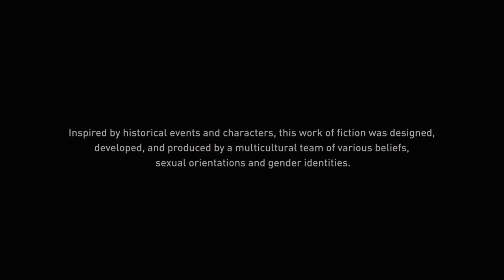Assassin's Creed Valhalla Gameplay Walkthrough Part 1 Full Game No Commentary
Assassin's Creed Valhalla Gameplay Walkthrough Part 1 Full Game

Assassin’s Creed Valhalla begins with players taking control of Eivor as a child during a feast. It’s clear from the start that Eivor is the son of a Jarl, a chieftain. Unfortunately, the feast is interrupted by an attack from the rogue Viking warlord, Kjotve the Cruel.

This ends with the destruction of Eivor’s village and the execution of his father, which is particularly upsetting to Eivor given that Vikings always prefer to die in battle with their axe so as to guarantee a spot in Valhalla.

In fleeing the village, Eivor falls onto an ice-covered lake and is attacked by Wolves. He only barely escapes with his life, which earns him the title “Wolf-kissed.”

Fast forward twenty or so years and Eivor has been taken under his wing by King Styrbjorn of the Raven Clan.

Eivor is ever-keen to take his revenge on Kjovte, and the very first time we see him as a man he has just lost a battle with Kjovte and is himself about to be killed. Luckily, though, he makes his escape and though he isn’t able to locate Kjovte, he does recover his father’s axe with the help of Dag.

As he touches the axe, Eivor has a vision of Odin and a wolf.

After sailing back to his home, Fornburg, Styrbjorn laments that Eivor’s obsession with revenge risks open war — a fight they cannot win.

Eivor visits Valka the Seer who gives him a hallucinogenic broth that invokes yet another vision — this time, it shows Sigurd missing an arm before a giant wolf attacks them. This is interpreted by Valka as foreboding a future betrayal that Eivor will make.

The next day, Styrbjorn’s son Sigurd then returns from a two-year-long raid, bearing gifts and accompanied by two foreign men, Bassim and Hytham.

Later, during a party, the foreigners introduce Eivor to a mechanical blade device, which players will recognize as the hidden blade. They speak of a clan called The Hidden Ones and allude to helping control nefarious activities across the world considered assassinations.

The very next day, Sigurd declares that he and Eivor will seek out Kjotve and make him pay for his crimes, even despite Styrbjorn’s wishes. They mount a raid on Kjotve’s fort and successfully defeat him.

Bassim and Hytham join the fight, revealing just before that they actually traveled to Norway specifically to eliminate Kjotve, who is a member of The Order — the same nefarious organization seen in Assassin’s Creed Origins and Odyssey.

However, they only win the day thanks to the help of King Harald, who has pledged his forces at the behest of Styrbjorn. It later turns out that Styrbjorn intends to seed his power to Harald, who has intentions of becoming the first King of all Norway.

News of Styrbjorn’s intentions are upsetting to Sigurd, who believes his future has been stolen from him. He wishes to leave for pastures greener and sail for England alongside Eivor.

There they will forge their own dynasty. Bassim and Hytham will join them, though Eivor very clearly finds their interest in Sigurd a little strange.

Players are presented with a story choice as to whether to take or leave Styrbjorn’s supplies as they journey to England. Stealing them has negative consequences to the story later, though they aren’t especially dire.